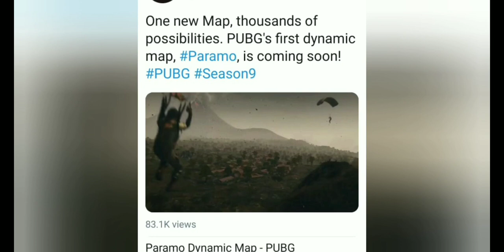NEW VOLCANIC MAP PARAMO COMING SOON TO PUBG(PUBG MOBILE)MAP 1ST LOOK 🙏TEASER💪